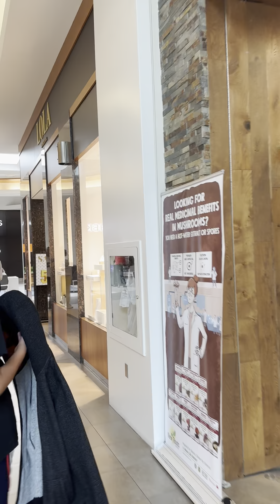Part 2 Fairview Mall!